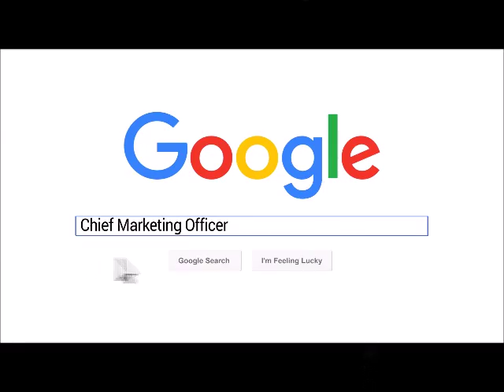Develop Social Employees